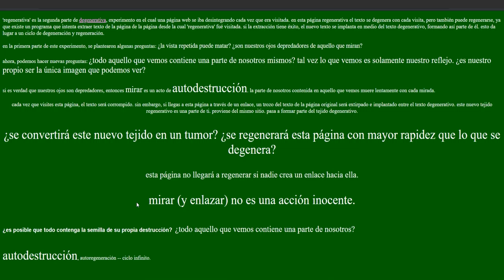Regenerativa - Eugenio Tisselli